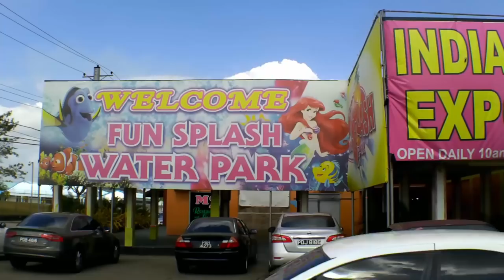Spicy Noodles Challenge - GFDG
NEW VIDEO : Spicy Noodles Challenge
Gangaram Family Drama Group.
Directed and Edited by : Shiva Gangaram
Filmed by : Rano Gangaram
*These videos are NOT for sale and they ONLY belong to THIS YouTube Channel*